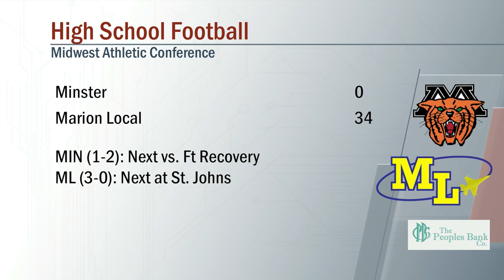Minster vs Marion Local Football 9/2/2022